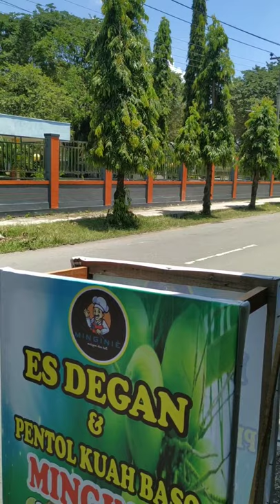PENJUAL ES KELAPA MUDA Yang CANTIK , Ramah & TERMURAH Sejagattt